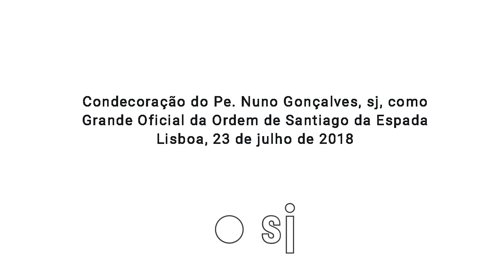Presidente da República condecora P. Nuno da Silva Gonçalves, sj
No dia 23 de julho de 2018, o reitor da Universidade Gregoriana em Roma, o jesuíta P. Nuno Gonçalves, sj foi agraciado pelo Presidente da República como Grande Oficial da Ordem de Santiago da Espada, vendo reconhecidos os seus méritos científicos.
Captação e edição de imagem: Ricardo Perna